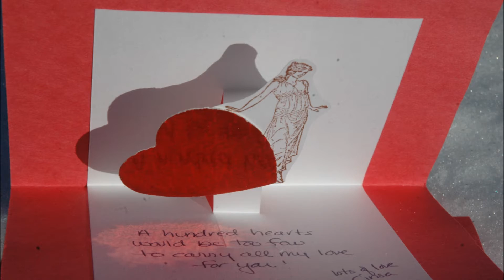My One True Desire - w/m: Matt Levin; vocals: Tom Knight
are my one true
desire--  your eyes, your face, and your smile:
distant lights that I view can't hold a candle to you--